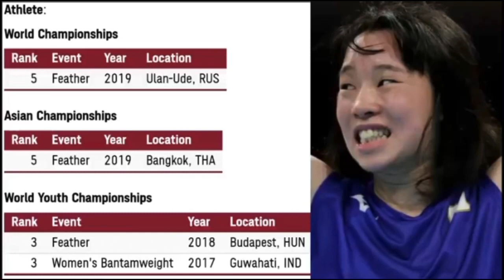OLYMPIC GOLD MEDAL FIGHT - Nesthy Petecio vs Irie Sena | Preview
2020 Tokyo Olympics
Women’s Featherweight Boxing - Finals
Nesthy Petecio (Phil) vs Irie Sena (Japan)

Nesthy Petecio
Nesthy Petecio Olympic gold medal
Nesthy Petecio Fight
Olympic gold medal boxing